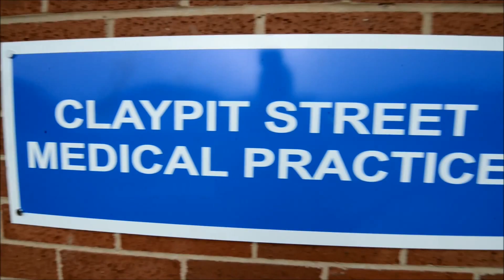New Whitchurch GP practice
A replacement doctors’ surgery for thousands of Whitchurch patients has been officially opened in the town's community hospital.The Claypit Street Medical Practice in Whitchurch will operate for the next 18 months.